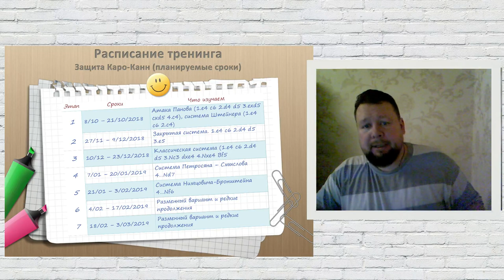Тренинг. Разменный вариант защиты Каро-Канн.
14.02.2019 стартует очередной этап тренинга по Защите Каро-Канн. На этот раз будем наигрывать разменный вариант.